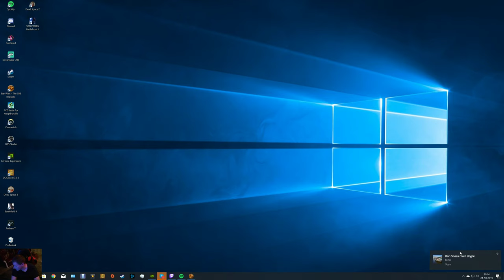Star Wars The Old Republic 2019